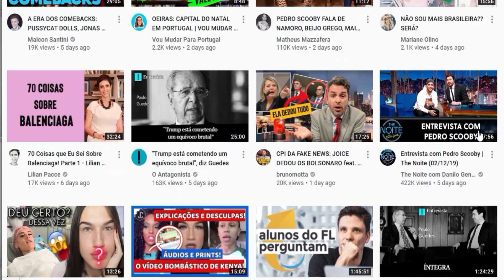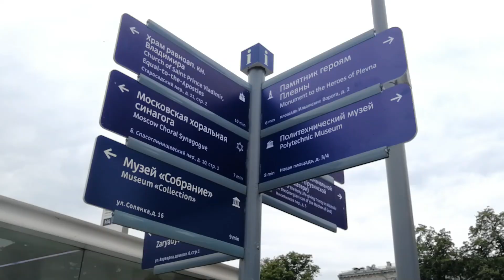Why I Created This Channel | Ready Go! Expat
Why did I create Ready Go! Expat? In this video I share the reasons behind the creation of this channel.
Ready Go! Expat brings videos about life in different countries, interviews with expats, and travel guides.